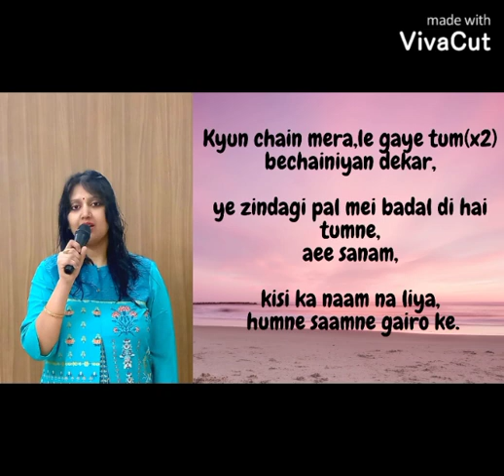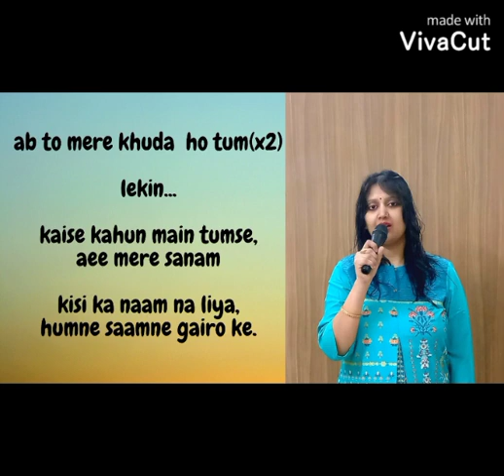Song | Meri Zindagi | Written and sang by Rashmi Agarwal | Artistry Teacher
Hello everyone!!

Aap logo ke liye meri ek nayi koshih...ye gaana maine khud likha hai aur gaane ki koshish bhi kari hai...